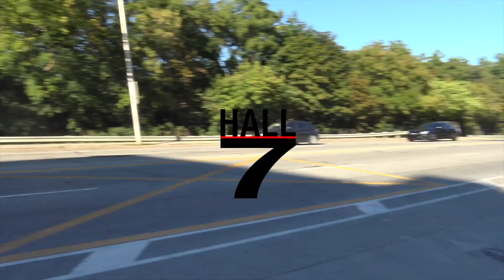Richmond Fire Rescue - Rescue 1 Responding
Seen here is Richmond Fire Rescue's Rescue 1, responding from FireHall no.1 (Brighouse) to a Medical Aid call.

Apparatus info:
Rescue 1 - 2014 Pierce Dash CF 7011 PUC (1256/402/40A/Husky 12/Hercules CAFS)